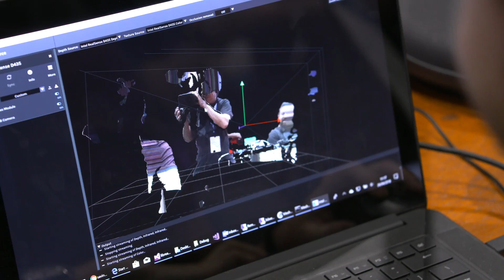Microsoft's CSE Sync Week - Introducing Commercial Software Engineering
Meet CSE – a customer-facing engineering supergroup of eclectic developer all-stars; an indispensable force driving Microsoft’s commitment to solving real-world software development problems with innovative open-source solutions.

Each year at Sync Week, Microsoft’s CSE division comes together for 5 days to do in person what CSE does best – high-risk, high-reward customer-oriented hacking, building on MS’s cutting-edge solutions to tackle our clients’ biggest tech obstacles.

At this year’s fourth annual Sync Week, 644 developers from 46 countries leveraged the latest in Microsoft tech to take on 50-plus specially selected projects, each undertaken with the expectation of immediately driving value for third-party partners.

Want to join us?